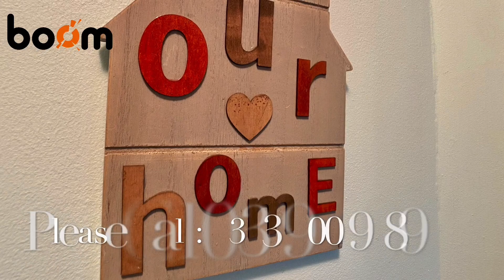PAISLEY **BEAUTIFUL 3 BEDROOM FAMILY HOME** * HD PROPERTY VIDEO TOUR AVAILABLE***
Fantastic Semi-Detached Villa set within a highly desirable Paisley Locale. Please be quick as this property will be super popular and we highly recommend an early viewing. Please call your local estate agents, The Property Boom for more details.

STEP INSIDE WITH OUR HD PROPERTY VIDEO TOUR
HIGHLY SOUGHT AFTER PAISLEY LOCALE
CONTEMPORARY OPEN PLAN LAYOUT
BEAUTIFULLY PRESENTED THROUGHOUT
SUPERBLY SPACIOUS LOUNGE WITH FOCAL POINT FIREPLACE
STYLISH FAMILY BATHROOM WITH HEATED FLOORING
EXTENSIVE MONOBLOCK DRIVEWAY
STUNNING LANDSCAPED GARDENS WITH GREENHOUSE & SHED INCLUDED
MODERN FITTED KITCHEN AND SEPARATE DINING ROOM
PERFECTLY POSITIONED FOR LOCAL AMENITIES, SCHOOLING & TRANSPORT LINKS

If you require a valuation for your own property please for a FREE INSTANT ONLINE VALUE.